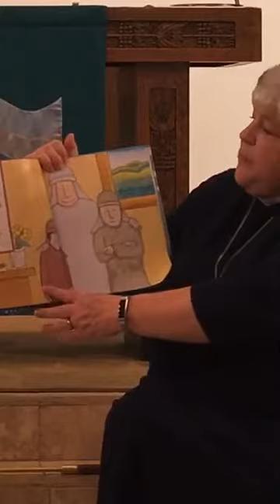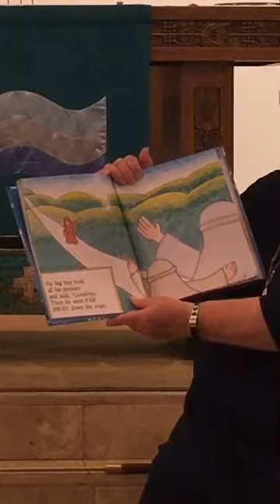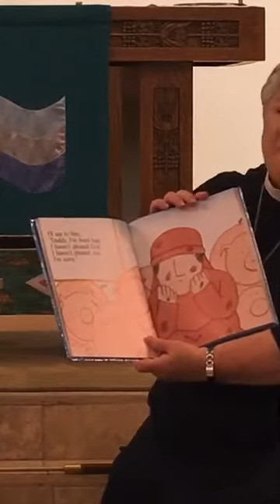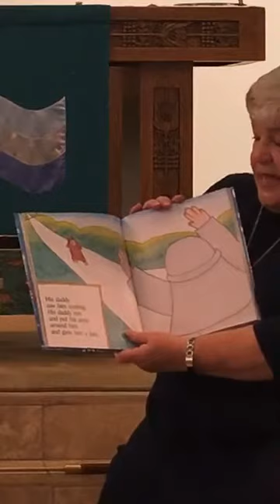Preschool Chapel for week of June 28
Our apologies for the sound quality today.  The cellphone's microphone was dying during taping!